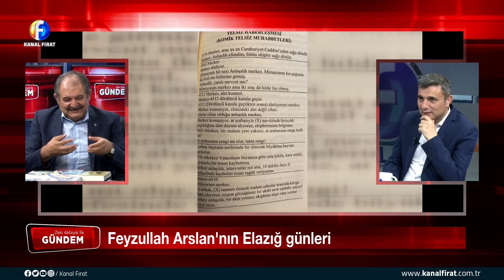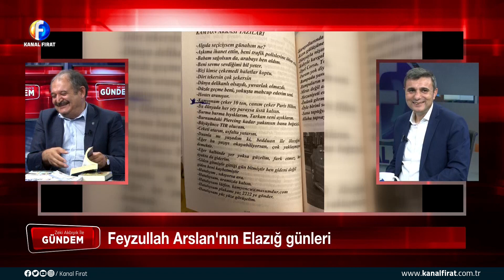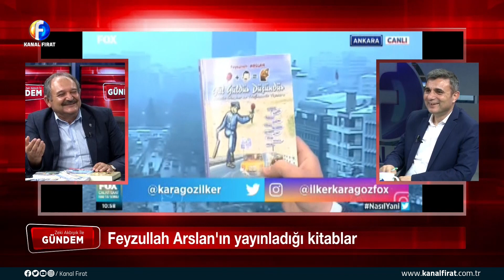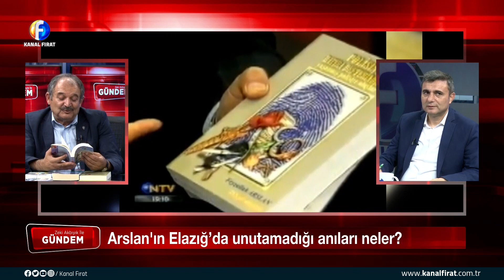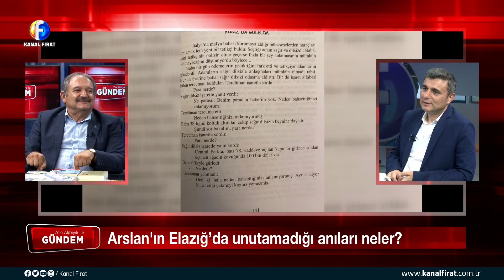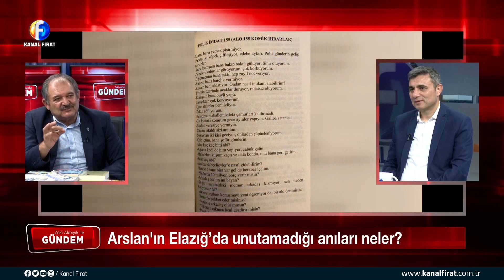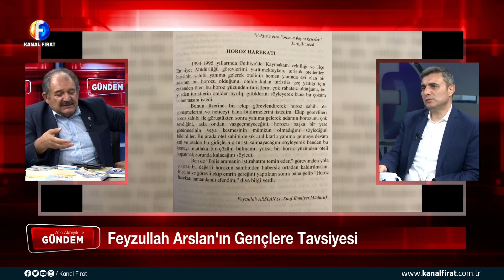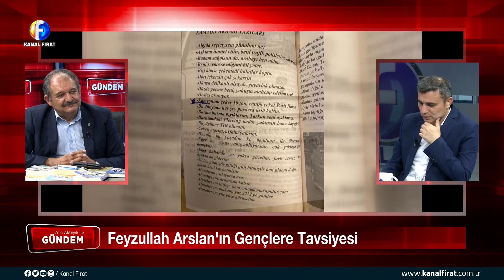Zeki Akbıyık İle Gündem Feyzullah Arslan 18 06 2022